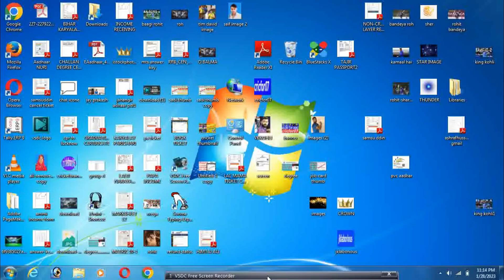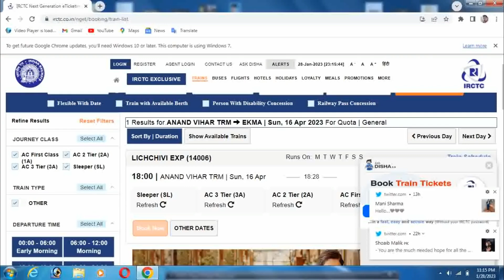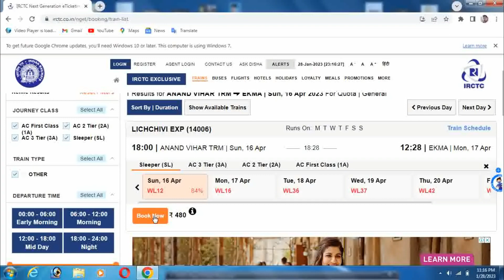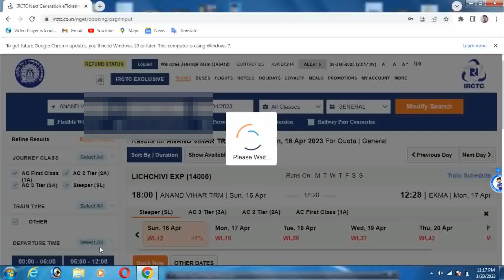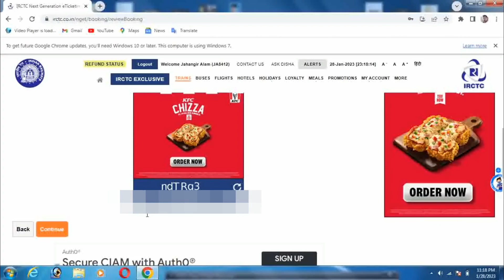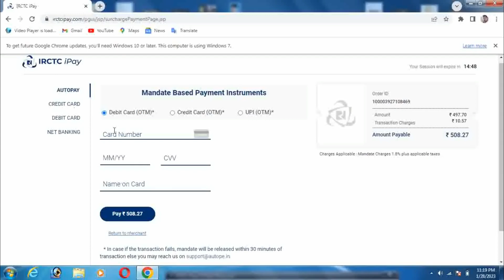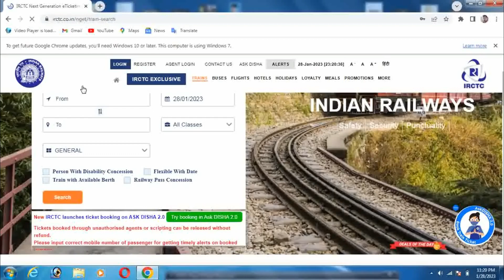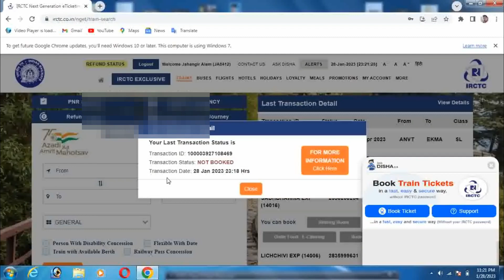irctc se ticket book kaise kare| irctc se ticket book kaise karte hain 2023